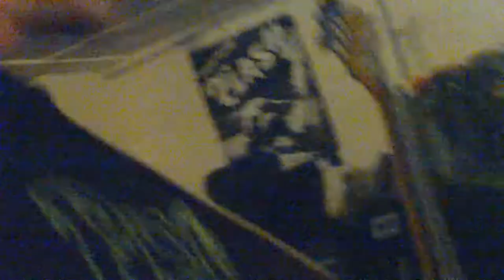MANGROVE JACK - CASH GRAB *LIVE*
STRAIGHT OUTTA THE CAR HOLE PUNK